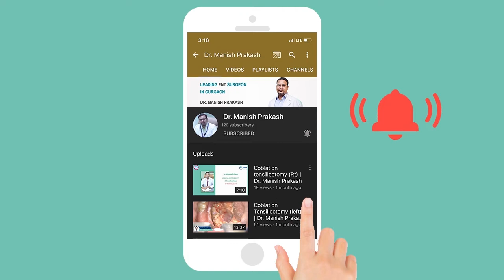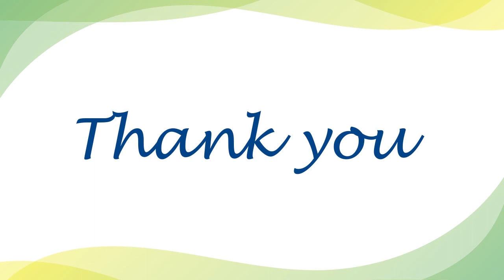Patient Feedback after Ear Surgery at Mayom Hospital Gurugram by Dr. Manish Prakash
EarSurgery has been done by Dr. Manish Prakash, ENT Specialist in Gurgaon. The surgical procedure of the ear is considered to be the safest in the Best ENT Hospital in Gurgaon. The expert surgeon is preferred to avoid any chance of complications after the surgery.